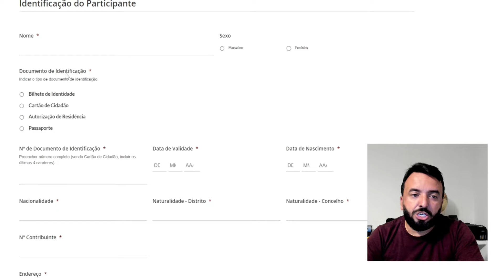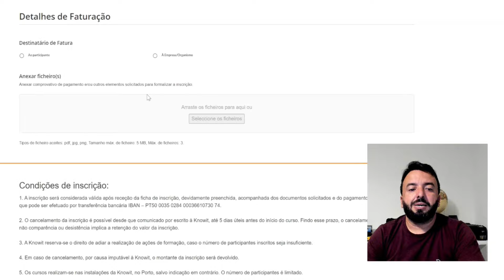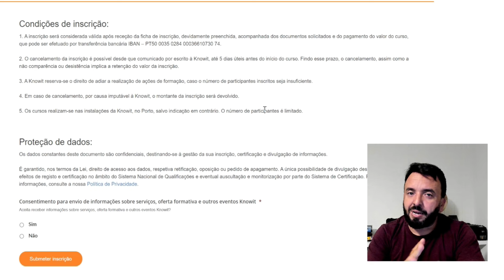✅EMPREGO - Esse curso abre portas em Portugal - Saiba como fazer o curso de empilhadeira em Portugal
✅PASSAGENS E RESERVAS DE HOSPEDAGEM NOS PADRÕES PARA O VISTO

QUE TAL UM BANCO INTERNACIONAL GRATUITO?

🔴DRONE QUE EU USO

Portugal é dividido em 18 distritos, cada um com sua própria capital.
Os distritos são:

Aveiro
Beja
Braga
Bragança
Castelo Branco
Coimbra
Évora
Faro
Guarda
Leiria
Lisboa
Portalegre
Porto
Santarém
Setúbal
Viana do Castelo
Vila Real
Viseu